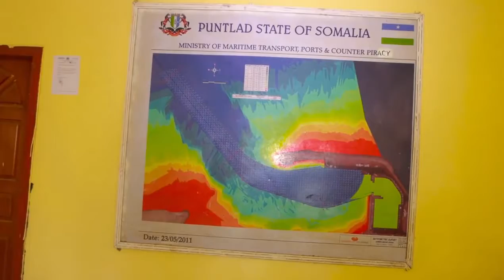Madaxweyne Karaash & Booqashadii maanta ee dekeda Boosaaso & Garoonka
Karaash & Booqashadii maanta ee dekeda Boosaaso & Garoonka